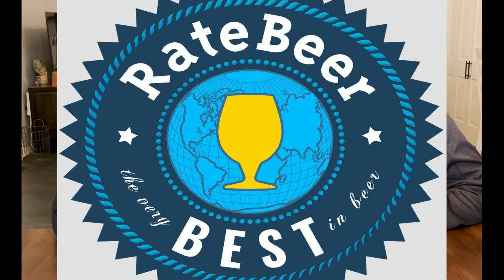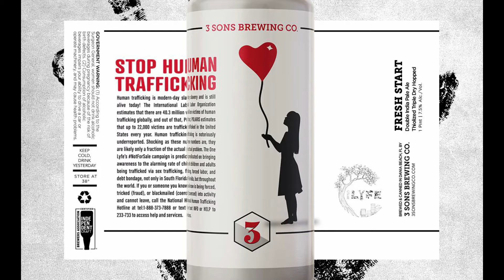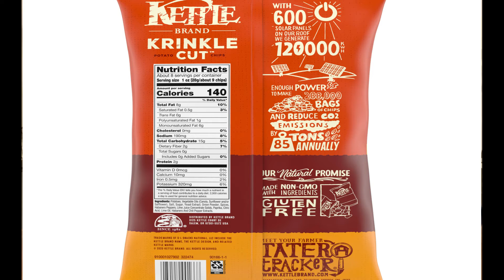Kettle Brand Habanero Lime Chips paired paired with 3 Sons Brewing "Fresh Start"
This week we are featuring Kettle Brand chips and we are starting with Habanero Lime Crinkle Cut.
This chip has a huge crunch from being wavy and being kettle cooked. You get lime from the very first bite and then the heat from the habanero kicks in and continues building with every bite.

We paired these with @3sonsbrewingco “Fresh Start” triple dry hopped DIPA. This was pretty pineapple forward with a smooth finish with notes of apricot on the backend.

Paired well with chips to take some of the heat away.

Chips 8/10
Beer 8/10
Pairing 8/10

At Double Dippin and Sippin we combine our passion for new chip flavors from around the world and attempt to pair it with the perfect craft beer!

Click the link for $10 off your first order

Beer Apps we check all the time for the best new beers from around the country: